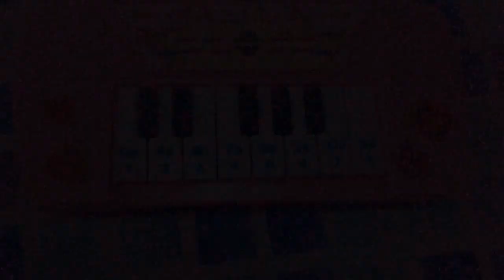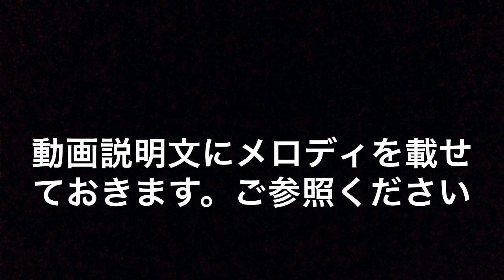【ダイソー】【初級】百均ミニピアノ講座⑥聖者の行進 When The Saints Go Marching In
（字幕をつけるとドレミを見られます）♪Oh, when the saints go marchin' in
   聖者が行進していく時
Oh, when the saints go marchin' in      聖者が行進していく時
Lord how I want to be in that number    神よ、私もそこへ
When the saints go marchin' in          聖者が行進していく時♪

百均ミニピアノで弾ける曲を探してはアップしています。
音が8個（白鍵のみでドレミファソラシド）しかないので、レパートリーが限られてしまうのですが、今回は視聴者の方から、聖者の行進が弾けるとの情報を頂きました♪

以下にメロディーを掲載します。

ドミファソー　ドミファソー
ドミファソーミードーミーレー
ミミレドード　ミーソーソファー
ミファソーミードーレードー

短いので2回弾かせていただきました。

ミニピアノの鍵盤に書いてある数字を利用すると、以下のように
なります。

１３４５　１３４５
１３４５　３　１　３　２
３３２１　１３　５　５４
３４５　３　１　２　１

ぜひ弾いてみてくださいね！

関連動画